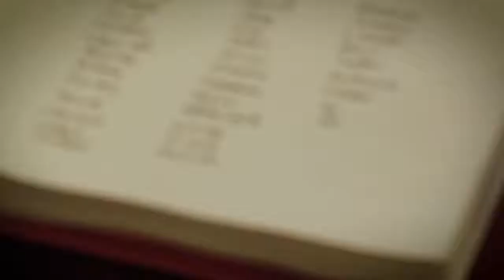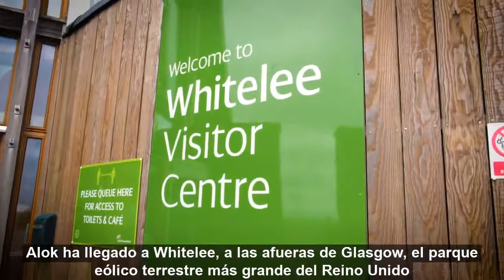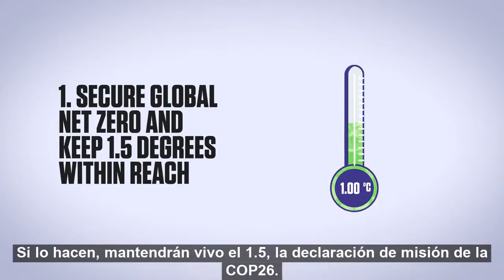Allegra Straton - Detrás de escena hacia COP26